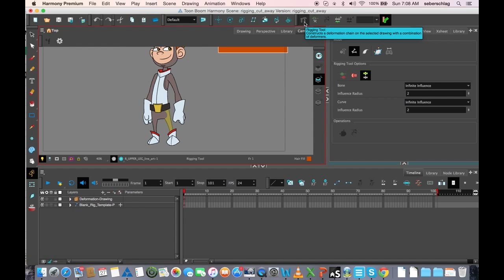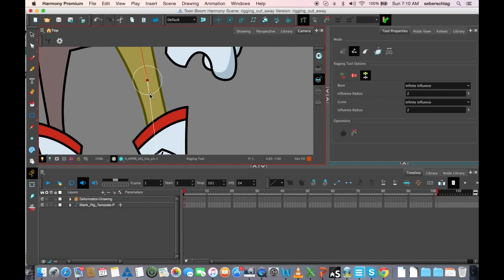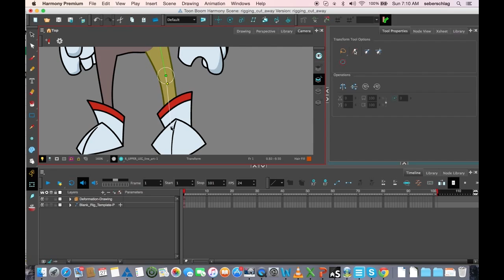How to Add Bone Deformations with Harmony Premium